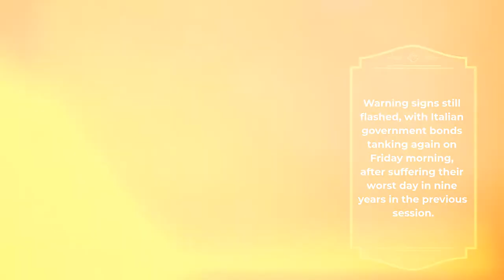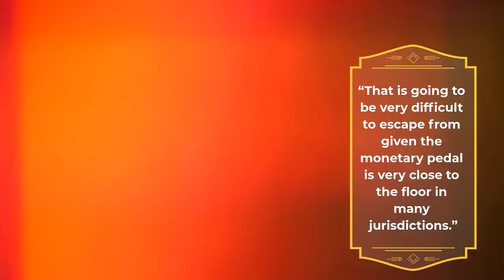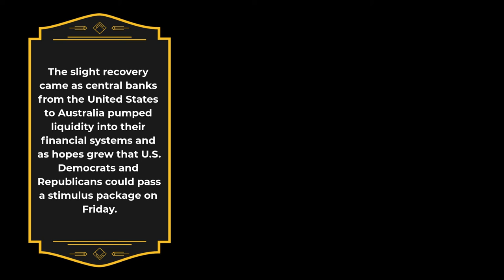Coronavirus: World stocks set for worst week since 2008 financial crisis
recession that could be prolonged.

Warning signs still flashed, with Italian government bonds tanking again on Friday morning, after suffering their worst day in nine years in the previous session.

Italy and Spain meanwhile imposed trading curbs, banning short-selling of dozens of stocks, to stem a market rout triggered by the coronavirus outbreak that saw European stock exchanges post their worst-ever losses on Thursday.

The MSCI world equity index .MIWD00000PUS, which tracks shares in 49 countries, hit a three-year low in Asian hours and is down 16% this week so far — its worst run since October 2008 when Lehman Brothers’ collapse triggered the global crisis.

“Markets are quite prepared for a period of falling output. The real fear is that you get second-round effects that result in a nastier, longer recession in the global economy,” said Investec economist Philip Shaw.

“That is going to be very difficult to escape from given the monetary pedal is very close to the floor in many jurisdictions.”

MSCI’s main European Index .MSER was up 2.7% at the open, after having fallen more than 20% over the past week.

Earlier, Japan's Nikkei .N225 fell 10% before paring losses to close 6% lower. Australia's S&P/ASX200 had its wildest trading day on record, falling past 8% before surging in the last minutes of trade to settle 4.4% higher at the close.

MSCI’s broadest index of Asia-Pacific shares outside Japan .MIAPJ0000PUS wobbled 0.1% higher by late afternoon after falling more than 5% in morning trade.

The slight recovery came as central banks from the United States to Australia pumped liquidity into their financial systems and as hopes grew that U.S. Democrats and Republicans could pass a stimulus package on Friday.